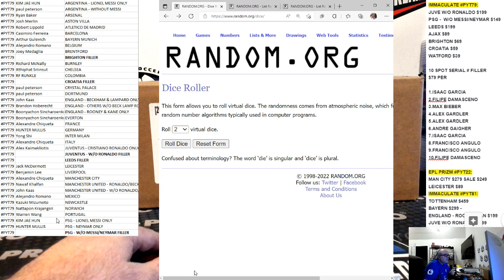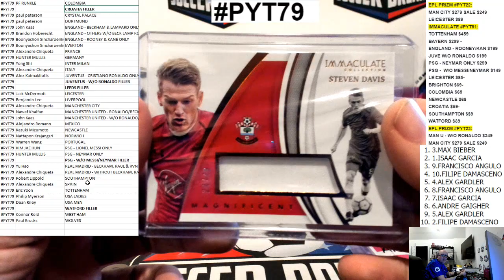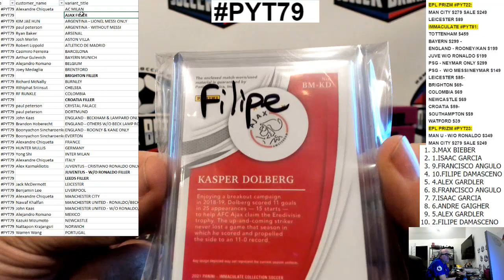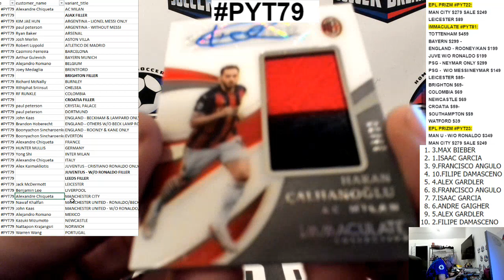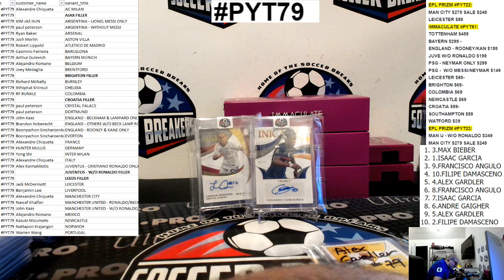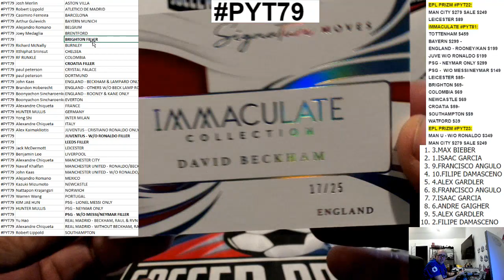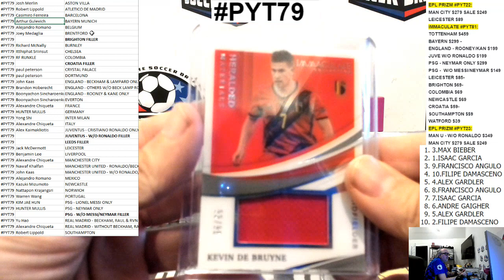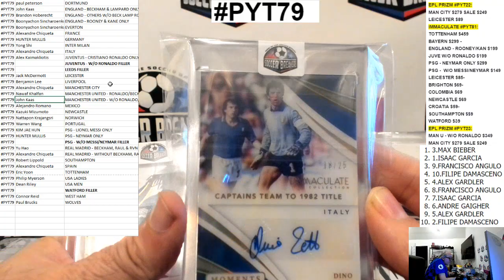2021 PANINI IMMACULATE SOCCER HOBBY 6 BOX, PICK YOUR TEAM PYT CASE BREAK PYT79 (SOCCER BREAKERS FC)